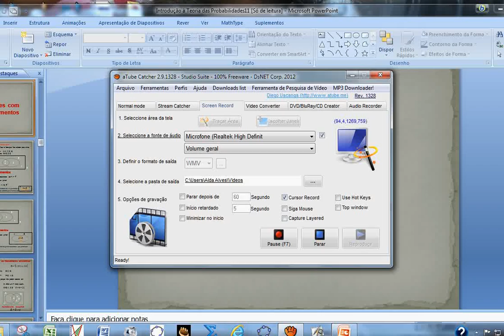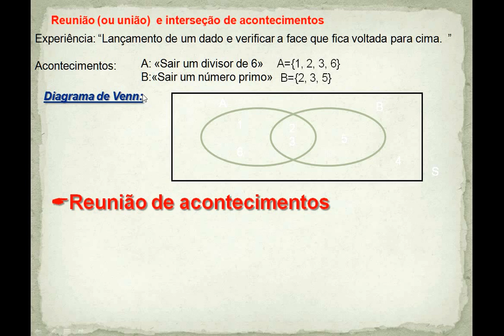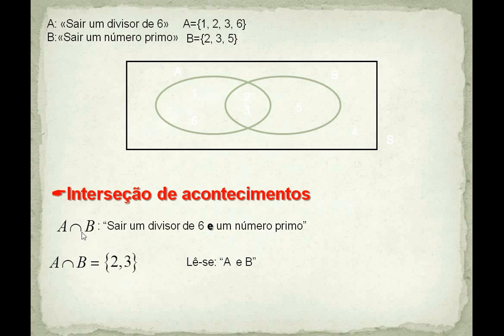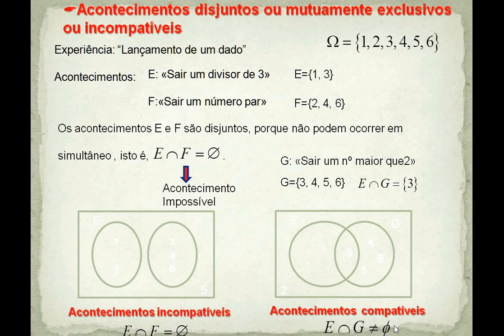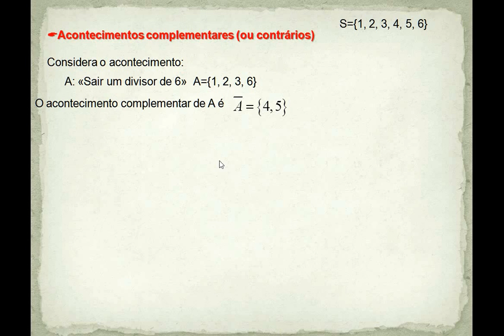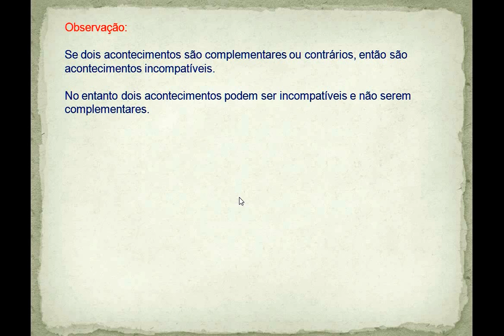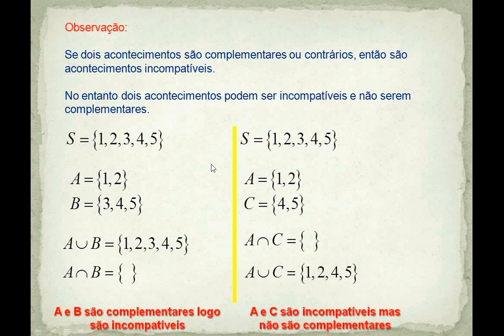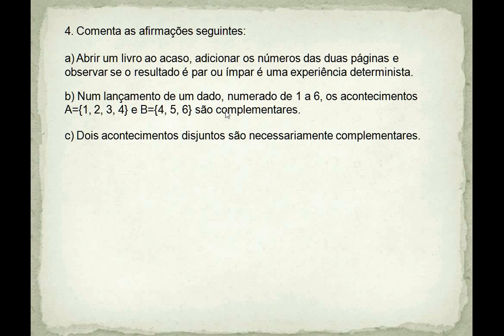Operações com acontecimentos